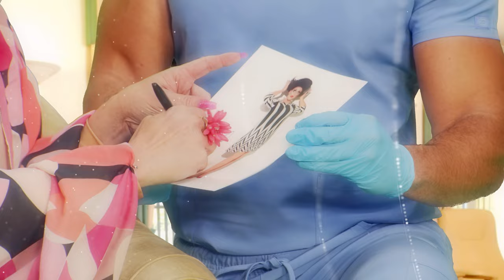“Save a Queen” by The Cast of RuPaul’s Drag Race, Season 14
The Cast of RuPaul’s Drag Race S14 perform “Save a Queen” with special guests Tempest DuJour, Jaymes Mansfield, and Kahmora Hall.

Watch RuPaul's Drag Race Season 14 on WOW Presents Plus (worldwide excluding USA, Canada, and Australia) and VH1 (USA)